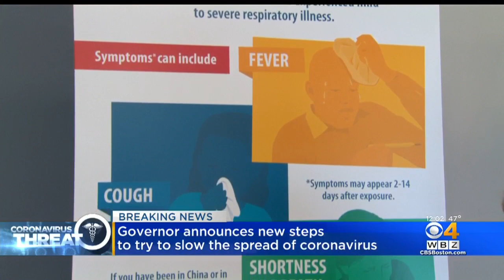Massachusetts Leaders Meet To Plan For Coronavirus Outbreak